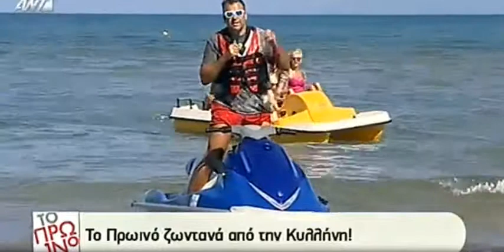mediasoup.gr - Έναρξη το Πρωινό από Κυλήννη